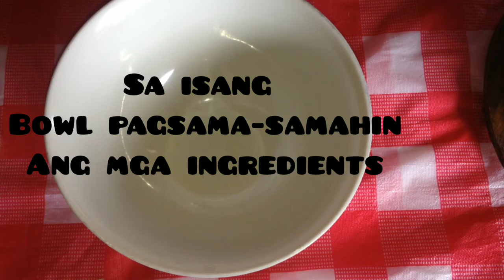EASY TUNA SISIG | Dandan Vlog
Today, I'm going to show you how to cook Tuna Sisig.

THANKYOU & HAPPY EATING!